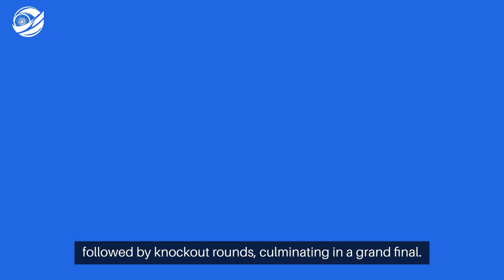Women’s U15 One-Day Trophy (महिला अंडर-15 वनडे ट्रॉफी) 2024-2025 - IndiaBetMaster.com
*IndiaBetMaster.com - Women’s U15 One-Day Trophy (महिला अंडर-15 वनडे ट्रॉफी) Review*